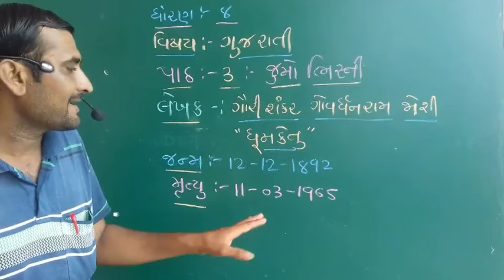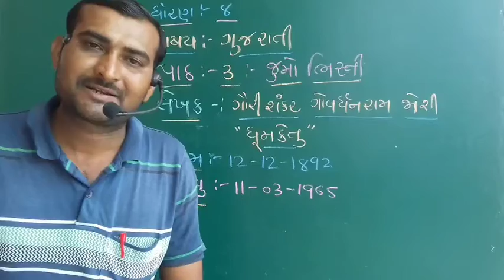Gujarati | std - 8 "પાઠ - 3" PART - 1